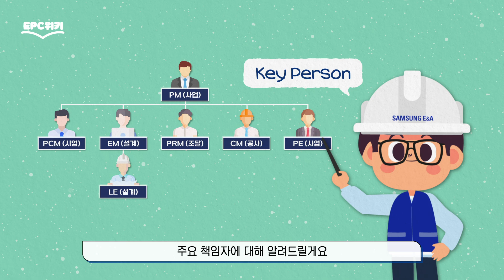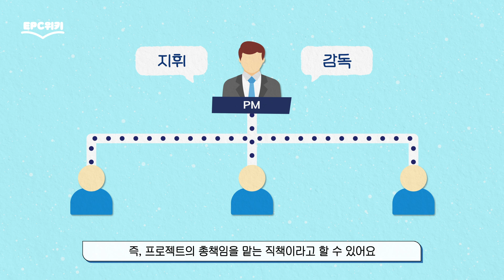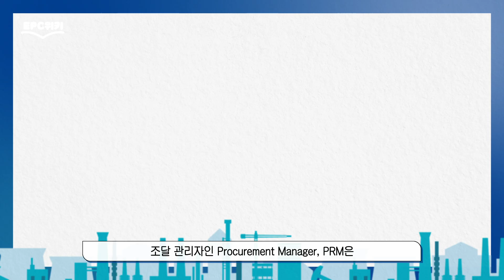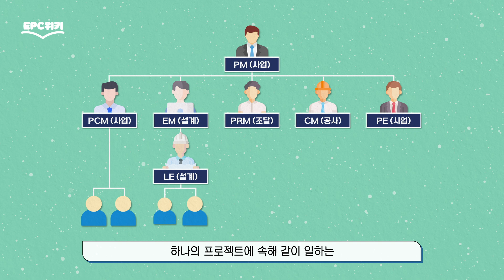[EPC위키📖 EP.04] EPC 성공을 위한 '프로젝트 수행 조직' 이란 무엇일까요?👀 (ENG SUB)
공사 기간 단축⏰, 생산성 향상📈 등 다양한 장점을 지닌
'모듈화'에 대해 알아봤던 지난 시간에 이어

네 번째 EPC위키의 주제는 성공적인 EPC 프로젝트 완수를 위한
'프로젝트 수행 조직'입니다!🔎

특히 규모가 거대하고 복잡한 EPC 산업 특성상
효율적이면서, 고도의 프로젝트 관리를 위한
'프로젝트 수행 조직'이 무엇보다 중요한데요!

EPC 프로젝트의 효율성을 높이는 핵심 요소!✨
'프로젝트 수행 조직'에 대해 자세히 알아볼까요?👀

00:00 오프닝
00:29 오늘의 주제 소개📢
00:35 '프로젝트 수행 조직'의 의미👁‍🗨
00:55 PM이란?
01:15 PCM이란?
01:38 EPC의 각 책임자
01:47 EM이란?
02:17 PRM이란?
02:34 CM이란?
03:01 PE란?
03:25 마무리✅